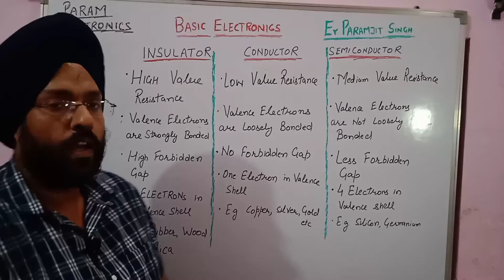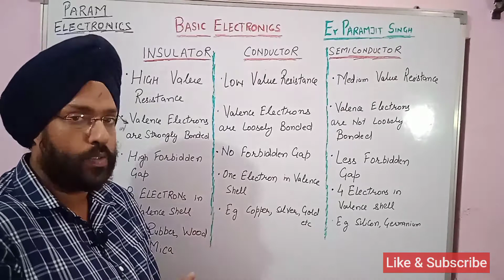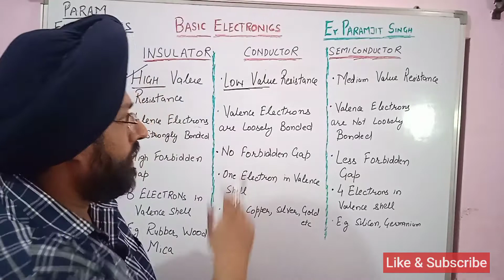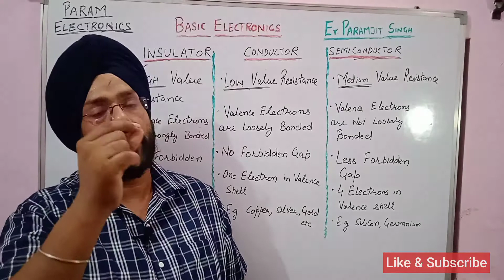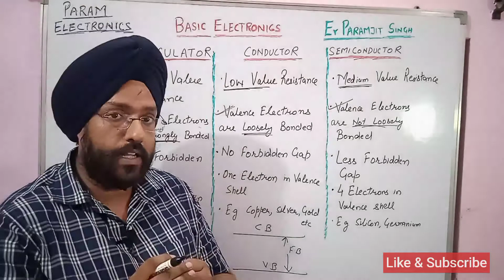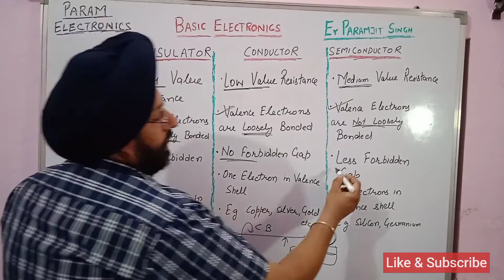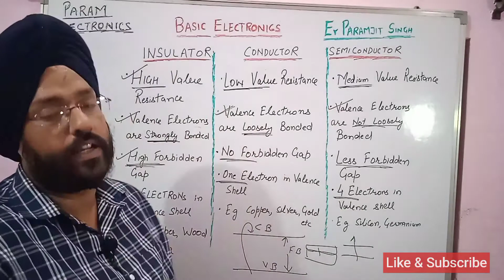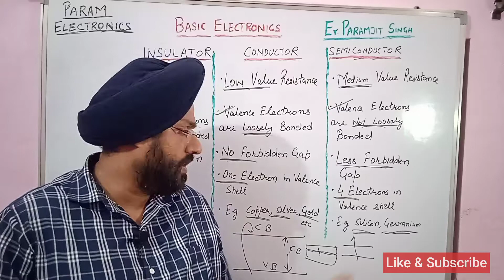Insulator Conductor & Semiconductor in Hindi | Comparison & Difference |Basic Electronics | Lec 02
Insulator Conductor & Semi conductor | Basic Electronics in Hindi | Lec 02
 In this lecture i have explain the comparison of the insulator, conductors and semi conductors.
It is very important to know about the characteristics of the insulator, conductors and semi conductors.
For the previous video on the atomic structure & Energy level of the material go to the below link

Semi Conductors